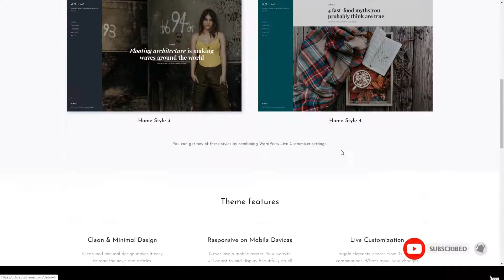Untica - Personal Blog and Magazine WordPress Theme minimal blog Website Builder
Columns 3

 Layout Responsive

 Tags blog, clean, creative, gutenberg, magazine, minimal, personal, translation ready

More optio